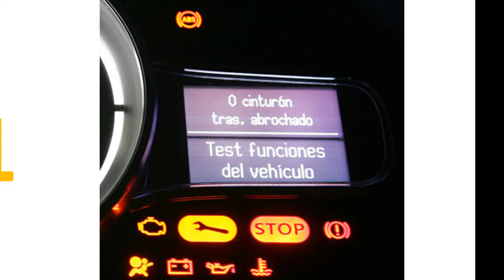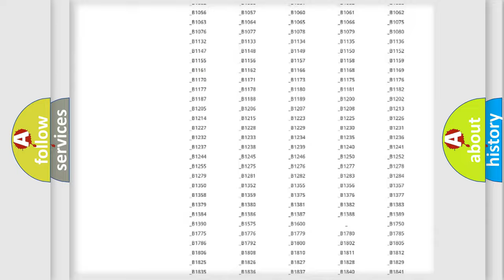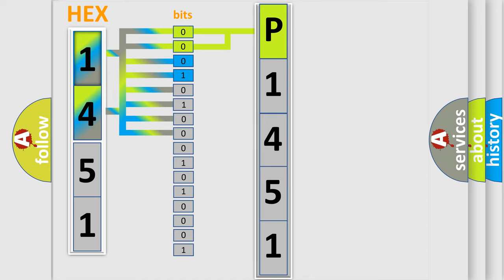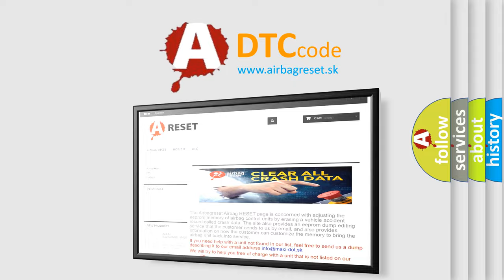DTC Mercury P1451 Short Explanation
Contents:
0:21 Basic DTC analysis according to OBD2 protocol standard.
1:48 Insight into programming
2:58 A diagnostically understandable description of the Diagnostic Trouble Code
3:05 Basic error definition

Make
Mercury
Code
P1451
Definition
SRR Solenoid Circuit
Description
Solenoid circuit is open  or  short for 005 seconds or more when ignition switch is ON IG terminal voltage is 11 to 14 V
Cause
 SRRR or SRRH circuit Brake actuator assembly